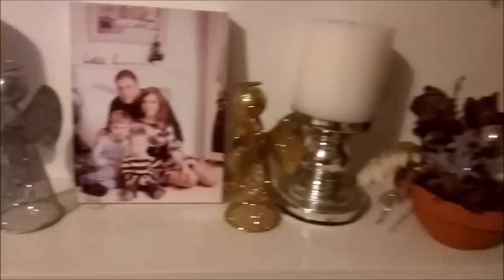АНГЛИЧАНЕ, РОЖДЕСТВО... РЫЖИЙ КТО И ЯБЛОКИ НА СНЕГУ...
— мат,
— спам,
— реклама посторонних ресурсов.
Нарушители блокируются.